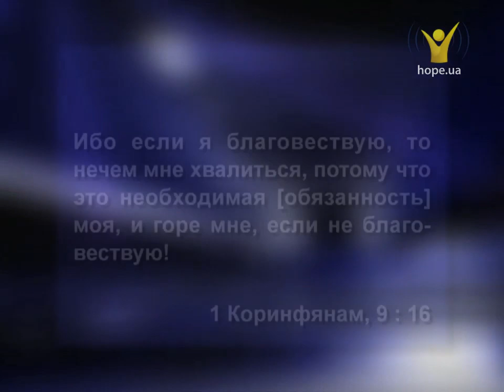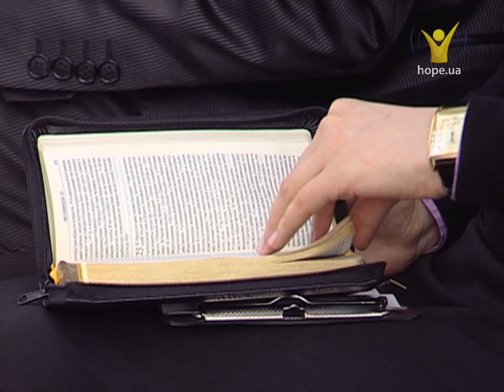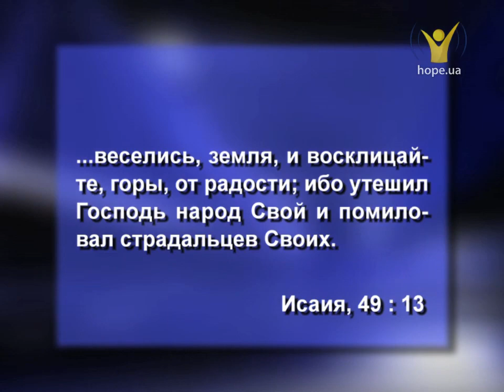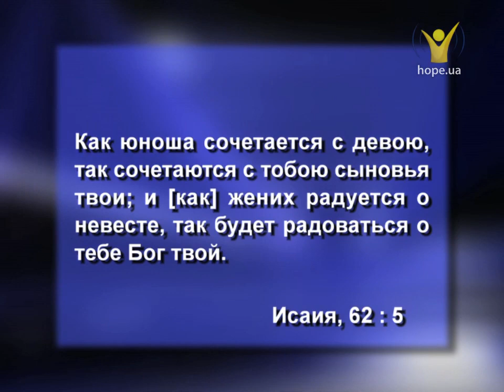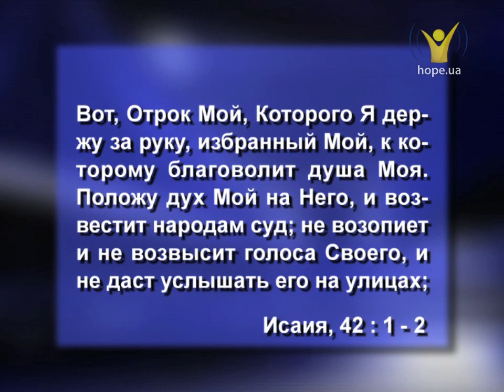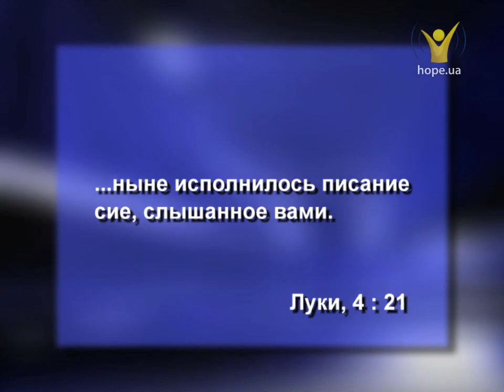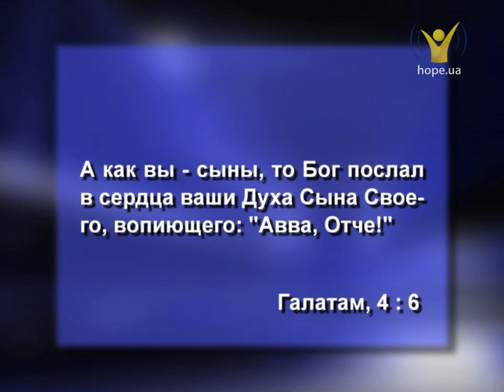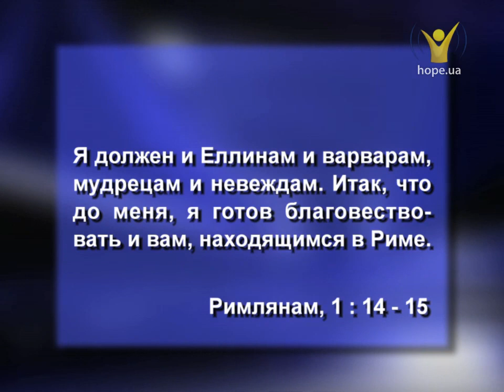И горе мне, если не благовествую... Валерий Рябой | Проповеди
Читая первое послание к коринфянам, 9 главу и 16 стих, не задумывались ли вы почему горе тем, кто не благовествует? Что такое благая весть и кто такие благовестники? Мы — эти благовестники, мы приобщены к семье Божьей и носим имя Христа, называя себя христианами, и горе тем, кто носит имя Христа, и думает, что он христианин, но не благовествует. А ведь это большая ответственность!